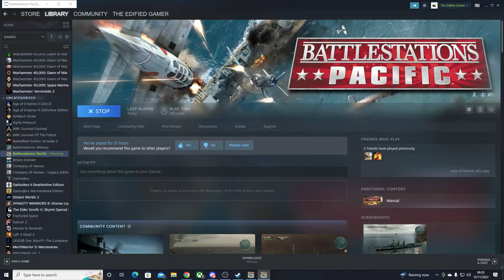Second Battle of Guadalcanal. Battlestations: Pacific BSmod HQ 4.0 US Walkthrough. Part 6.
Welcome back everyone. The Second Battle of Guadalcanal is a very interesting one. In this battle you will be expected to handle surface, air and submarine units to varying extents. Your skills will be tested most, however, when your lone battleship has to take on a sizable IJN force.